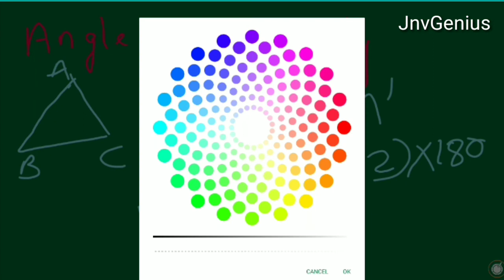Understanding Quadrilateral | चतुर्भुज को समझना | CBSE 2022 class 8 | NCERT SOLUTIONS part-1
Understanding Quadrilateral, polygon, convex, concave, angle sum property, diagonal, triangle, pentagon, hexagon, octagon